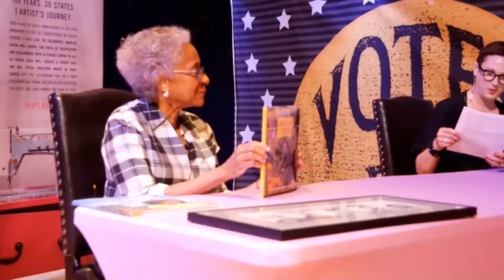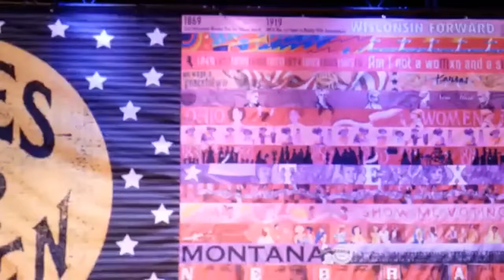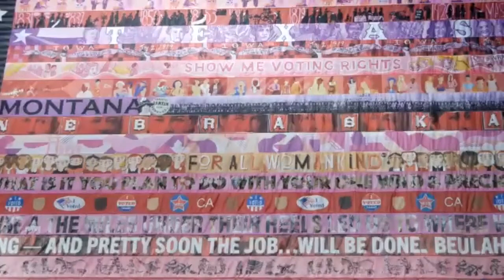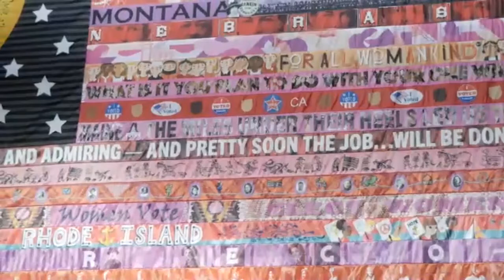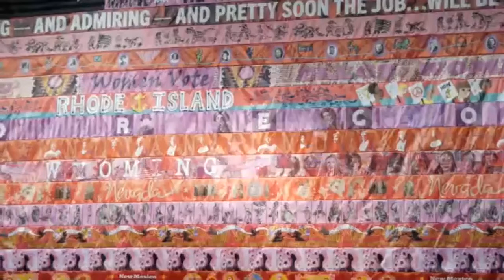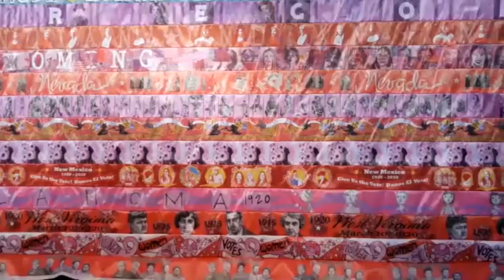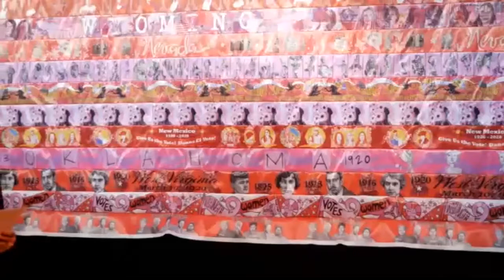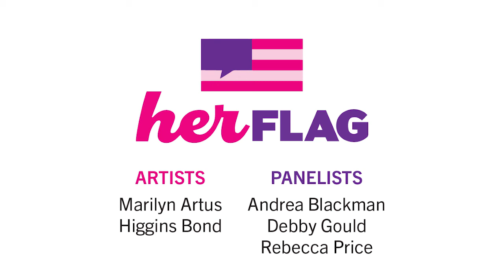Her Flag: A Suffrage Celebration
TPAC hosted a live look-in via Zoom with artist and activist Marilyn Artus sewing the final stripe of her nationwide Her Flag art project to commemorate the 100th anniversary of the 19th Amendment and voting rights for women in the United States. As Artus completed the project in War Memorial Auditorium, near the State Capitol where a historic tie-breaking vote made Tennessee the final and deciding state to ratify the 19th Amendment to the U.S. Constitution, TPAC’s Kristin Horsley led a discussion about the long fight for women’s voting rights and where it stands 100 years later. Horsley was joined by Debbie Gould (League of Women's Voters of Nashville), Andrea Blackman (Special Collections, Nashville Public Library), Rebecca Price (Chick History), and Tennessee artist Higgins Bond to celebrate the completion and final reveal of Artus’ project.